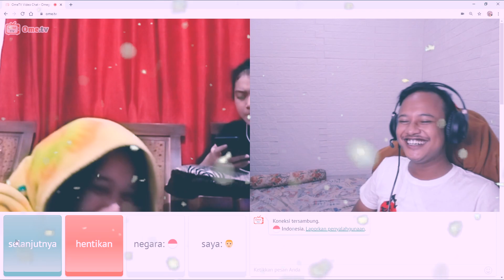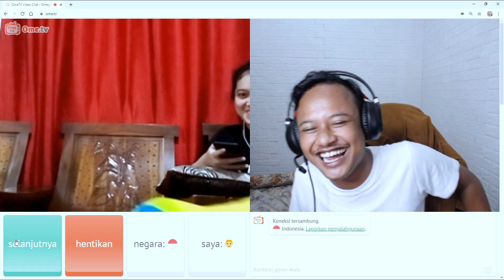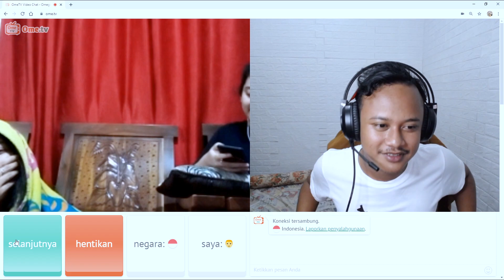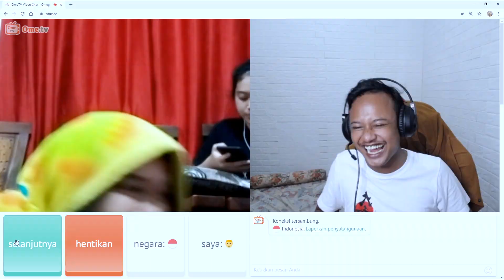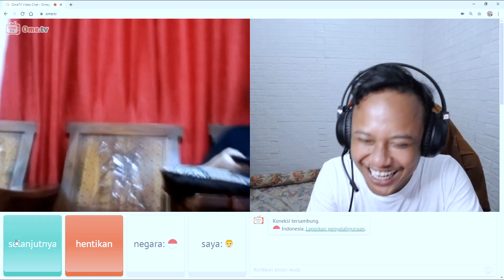DI BUAT BAPER SAMA NI CEWEK JAGO BANGET GOMBALNYA - OME TV INDONESIA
NIAT BAPERIN MALAH DI BAPERIN BALIK SAMA NI CEWEK~
DI GOMBALIN ABIS ABISAN DAH POKOKNYA SERU!!!